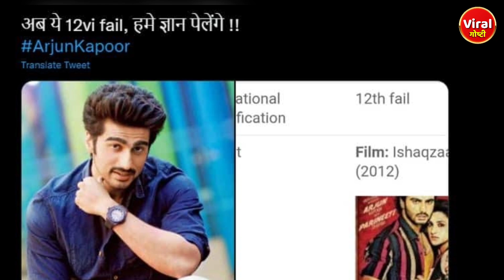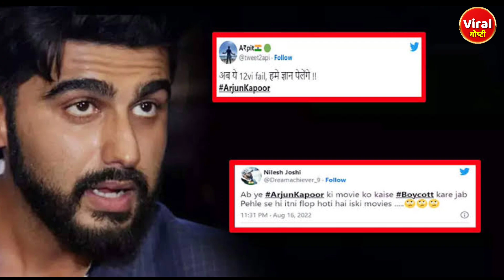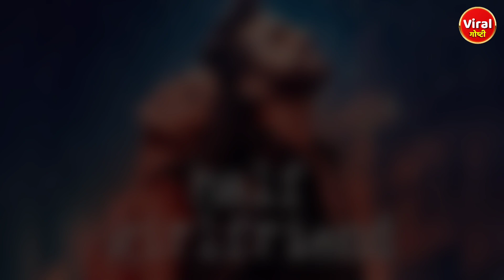का होतोय अर्जुन कपूर Troll? | Arjun Kapoor On Boycott Bollywood | Viral Goshti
का होतोय अर्जुन कपूर Troll?
क्यों ट्रोल कर रहे हैं अर्जुन कपूर?
Why is Arjun Kapoor trolling?

अर्जुन कपूर मुलाखतीत Boycott Bollywood वर काय बोलला?
What did Arjun Kapoor say on Boycott Bollywood in an interview?
बॉलीवुड बॉयकॉट पर अर्जुन कपूर ने एक इंटरव्यू में क्या कहा?

Bollywood ला का बॉयकॉट केलं जातय?
बॉलीवुड का बहिष्कार क्यों किया जा रहा है?
Why is Bollywood being boycotted?

अर्जुन कपूर चे फ्लॉप चित्रपट?
Arjun Kapoor's flop film?
अर्जुन कपूर की फ्लॉप फिल्म?

Arjun Kapoor
Arjun Kapoor On BoycottBollywood
Arjun Kapoor on Boycott